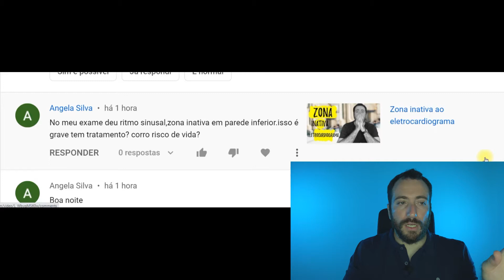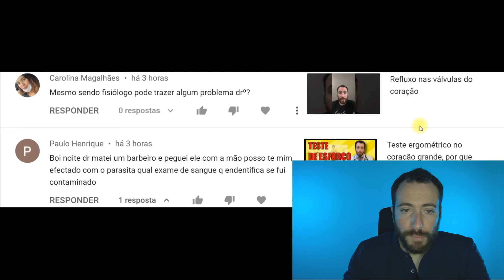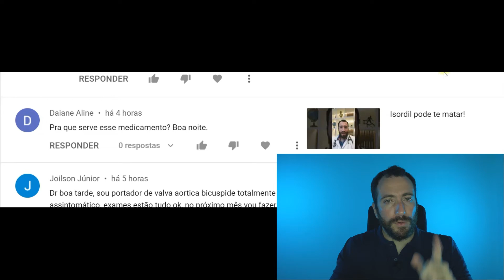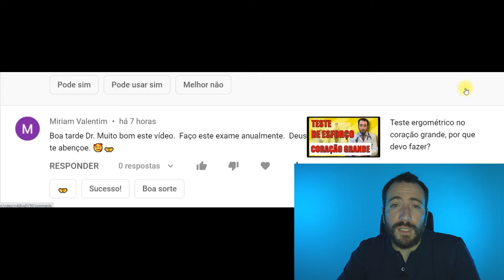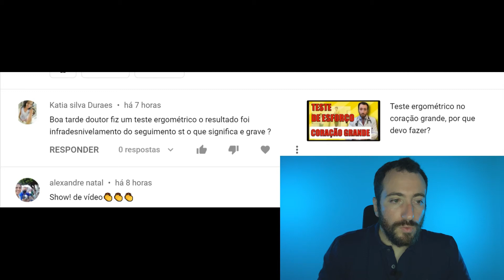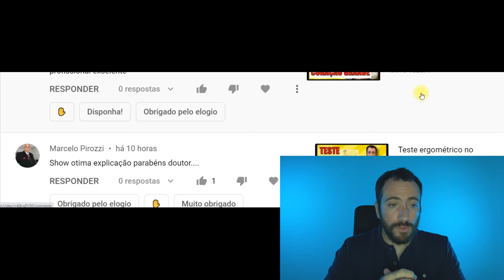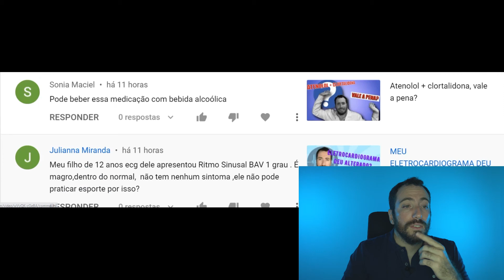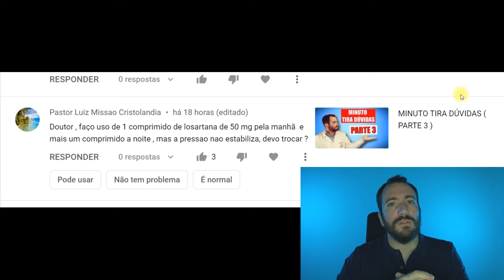MINUTO TIRA DUVIDAS ( PARTE 04 )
SEMPRE PRIORIZAMOS AS DÚVIDAS DOS NOSSOS AMIGOS INSCRITOS NO CANAL =), ENTÃO CLIQUE E RECEBA SUAS RESPOSTAS PRIMEIRO QUE TODO MUNDO =D

👨🏻‍⚕️ BEM VINDO AO MINUTO CARDIOLOGIA
outros vídeos que podem te interessar:

Quer saber mais sobre assuntos médicos na área de cardiologia?
✔✔ Bom, sou médico, especialista em medicina interna, cardiologia e ecocardiografia.

, será um prazer =)

💊Neste canal teremos vídeos com frequência, trocaremos informações, tira dúvidas e diversas formas de te ajudar a desmistificar tudo sobre o assunto de forma bem intuitiva, com linguagem fácil e esclarecedora e o melhor de tudo, sem delongas, sem informações sensacionalistas!

Serei sempre honroso com a ética médica e aqui tudo será colocado de acordo com a literatura médica, baseada em estudos científicos e apenas veracidade.